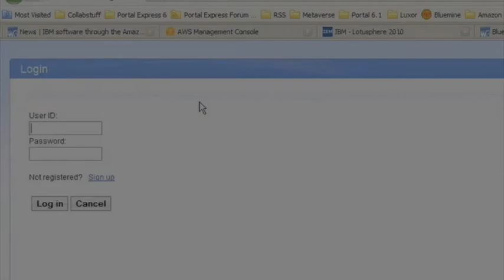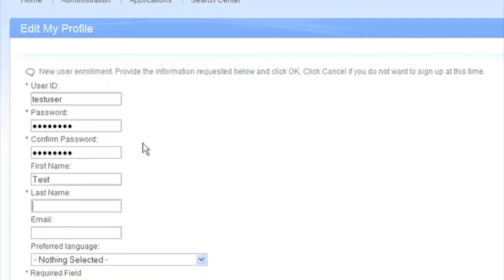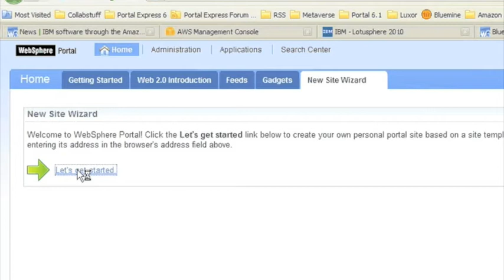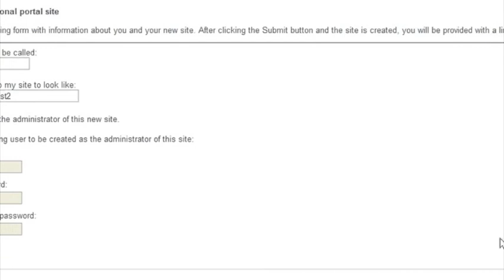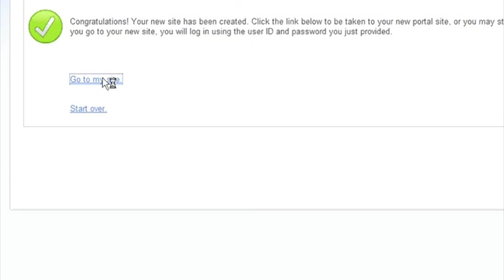WebSphere Portal Server New Site Wizard on AWS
Shows creating a user that has access to the New Site Wizard on a fresh install of Portal on Amazon Web Services (AWS).